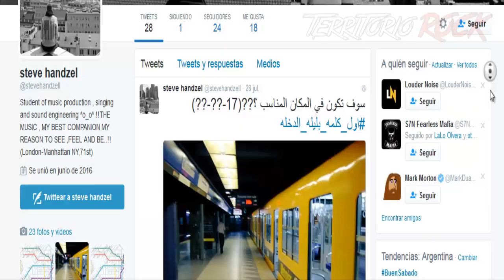Detuvieron a dos Punks seguidores de terroristas en Buenos Aires | Territorio Rock